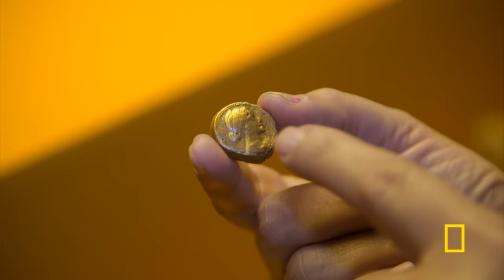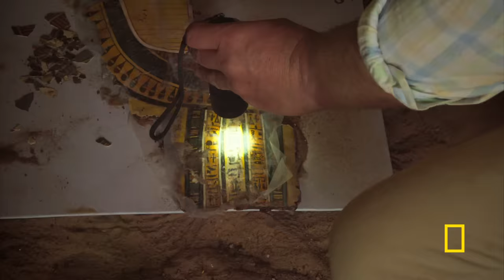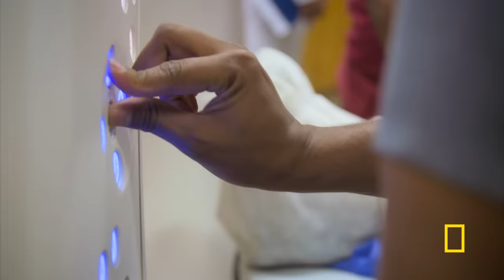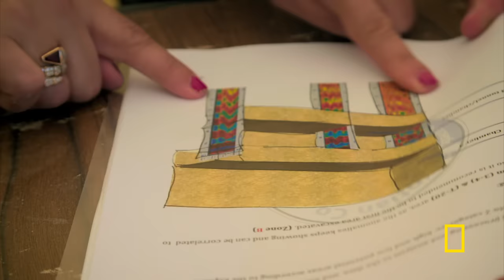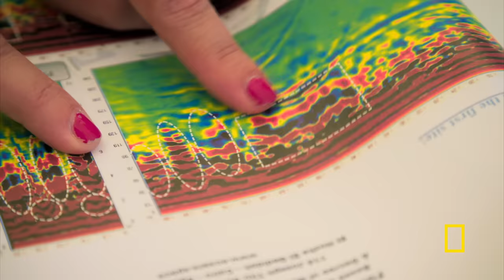Cleopatra's Lost Tomb (Full Episode) | Lost Treasures of Egypt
Archaeologists hunt for the lost tomb of Cleopatra. One team dives the sunken city of Alexandria and an explorer unearths a secret underground tunnel.

About Lost Treasures of Egypt:
An immersive, action-packed and discovery-led series following International teams of Egyptologists as they unearth the world's richest seam of ancient archaeology - Egypt's Valley of the Kings. For a full season of excavations and with unprecedented access to the teams on the front line of archaeology, we follow these modern-day explorers as they battle searing heat and inhospitable terrain to make the discoveries of a lifetime. Using innovative technology and age-old intuition in their quest to uncover the secrets of these ancient sites, can the team's discoveries re-write ancient history?